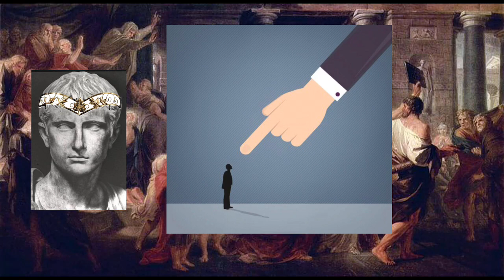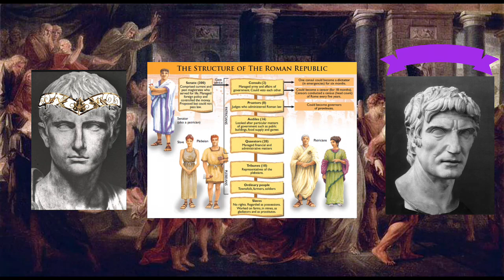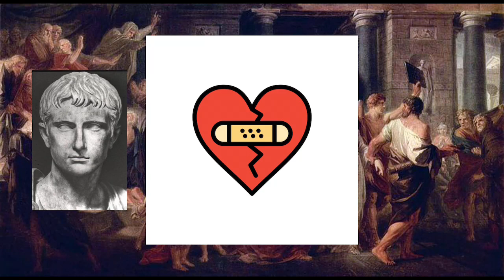81 BC | Caesar’s Life Threatened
With the Dictator Sulla’s grip on Rome firm, the young priest, Julius Caesar, is summoned to stand before him.  Caesar is offered a choice with costly repercussions.